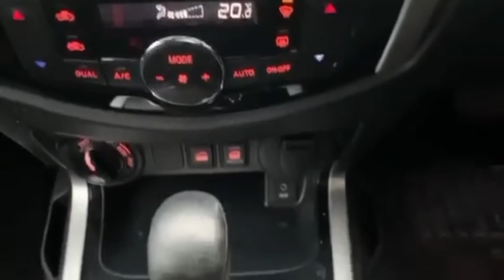2017 Nissan Navara